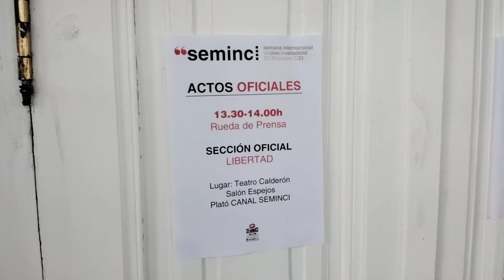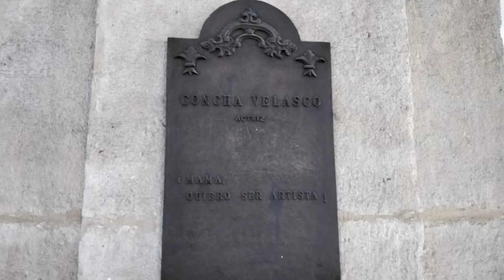FISETV1 SEMINCI 66